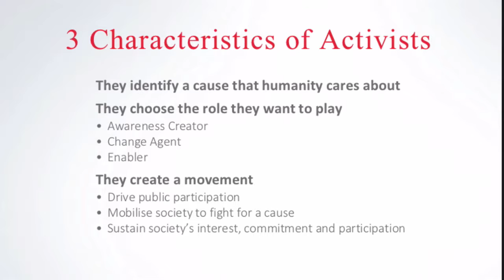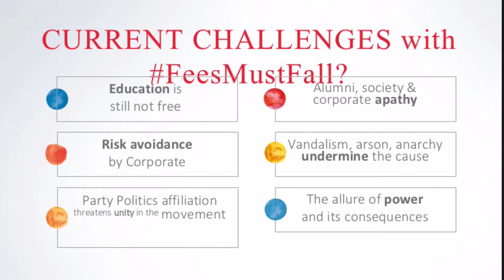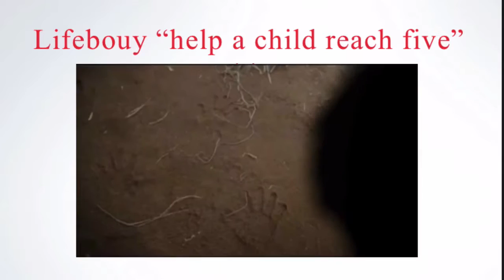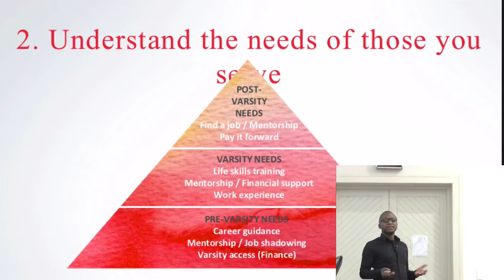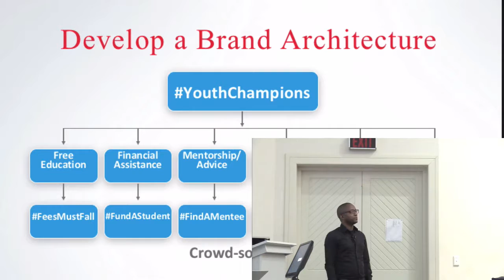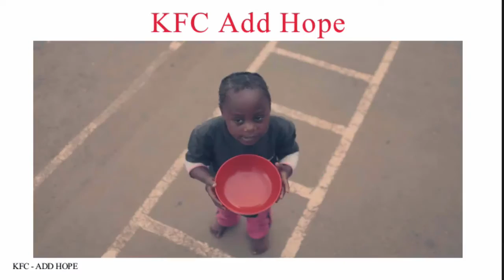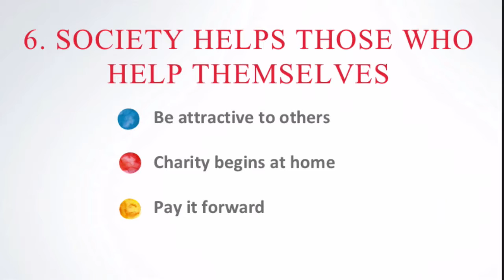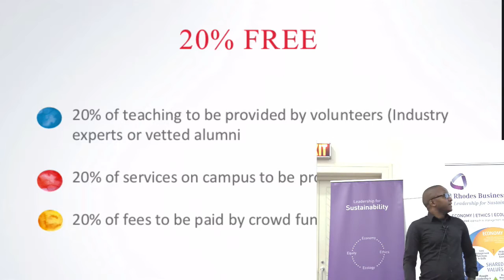feesmustfall branding opportunity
A lecture by Alastair Mokoena, Managing Director of Ogilvy& Mather Johannesburg at  the Rhodes Business School, Grahamstown